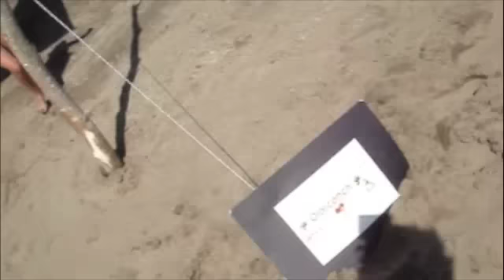Lolas Mily - Summer Conch - Parte 2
"Lolas Mily" La segunda temporada Completa, íntegramente rodada en el parador Olorconch. Participá podes ser uno de los ganadores.